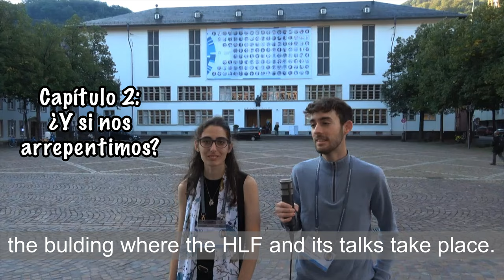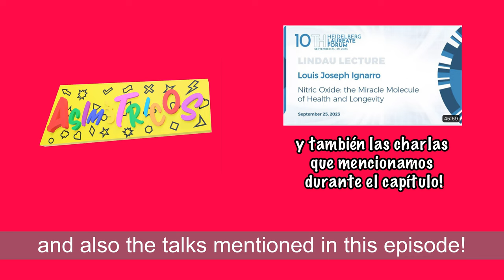Asimétricos - un videoblog matemático. Capítulo 2: Y si nos arrepentimos?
"Asimétricos - dos estudiantes rosarinos en Alemania" es un videoblog matemático para Matematizame!, el proyecto de divulgación matemática en la FCEIA, UNR.

En este nuevo capítulo Victoria y Matías nos comparten sus primeras impresiones del evento y discuten dos preguntas importantes para todos aquellos que estén haciendo sus primeros pasos en la universidad, y en particular para quienes opten por estudiar matemática:
- ¿Qué hay que tener en cuenta para estudiar matemática?
- ¿Y si me doy cuenta que elegí mal la carrera? ¿Qué hago?

Link al libro "Proofs from the book", de M. Aigner y G. Ziegler:

La idea del videoblog es de Demian Goos, integrante de Matematizame!, a manos de quien se encontrará la producción y edición del videoblog, y quien también fue invitado a participar del foro en Heidelberg como periodista científico.

Idea, producción y edición: Demian Nahuel Goos
Moderadores: Victoria Kaial, Matías Palumbo

Copyright de las fotos adjuntadas al capítulo: Heidelberg Laureate Forum Foundation

La música de fondo es "Life O' The Lavish" por Jules Gaia.

La introducción del videoblog es un homenaje al canal @NoRollsBarred